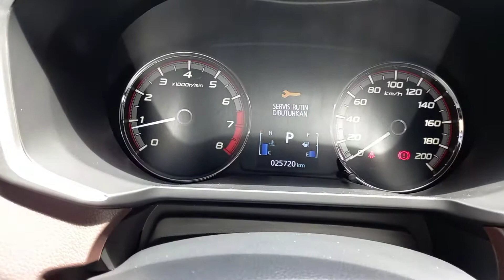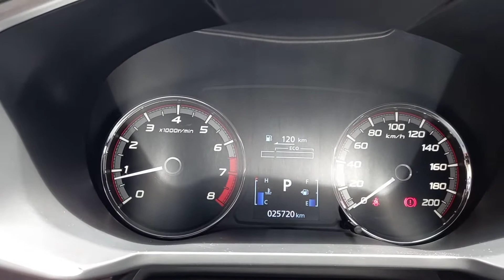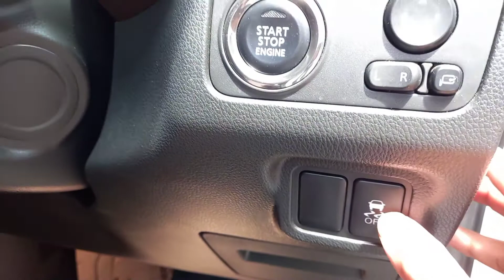XPANDER CROSS TAHUN 2020 || REVIEW SINGKAT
Mitsubishi Xpander

Tahun 2020
Type Cross
Automatic
Warna putih
Nopol R
Pajak on
BPKB lengkap
Pajak : 3,9 jt an

Mobil Siap Pakai

Terima kasih teman teman yang sudah menonton semoga bermanfaat.
Semoga kita semua selalu dalam keadaan sehat semua.

DI KOTA PURWOKERTO BANYUMAS JATENG